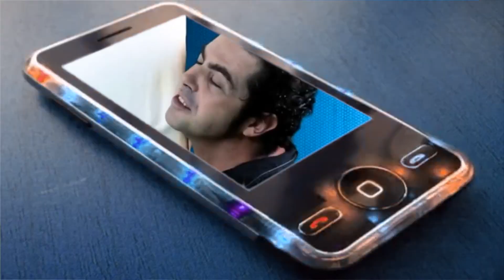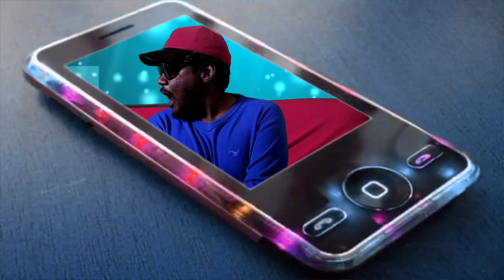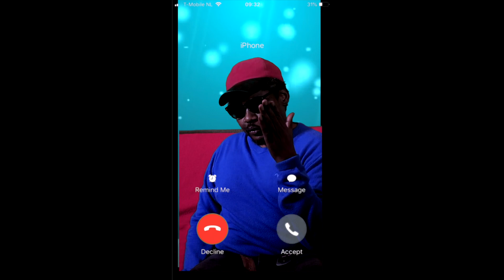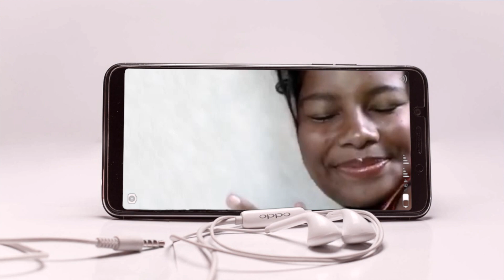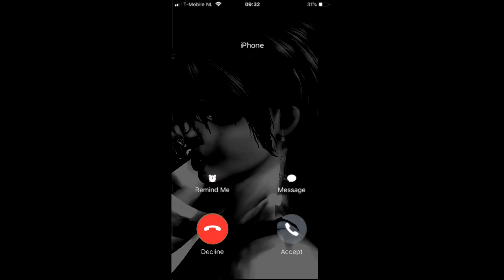ETO' NE MTC SA hmmm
FROM WELVICHIA PRODUCTIONS COMES A MA/GAISA BEAT FROM STEVEN NARUSEB...AND BOLI COULDN'T HELP GETTING INVOLVED